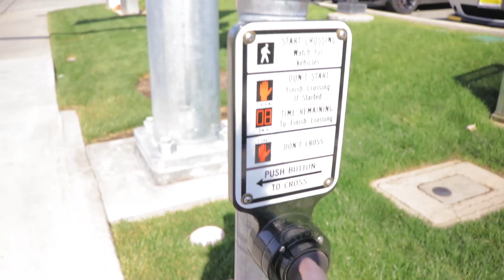Running Errands During Covid-19 Pandemic.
I ran some errands today, which was a must.  Although you can renew your registration online with the DMV in the midst of this Stay at Home order there are a couple of things that I had to do.  First was the emissions recall on our Honda Civic and the second is the smog check, which by the way I passed.  So it was a mission success!  I managed to squeeze in a short hike up the hill at the same time!